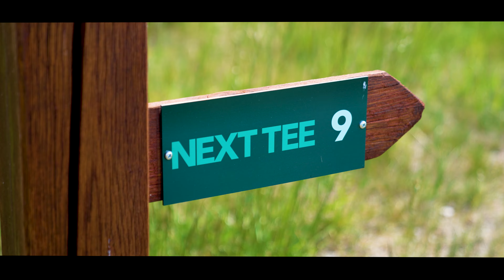Golf Resort Terasy Ústí nad Labem Promo 2023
Kamera: Tomáš Martinkovič
Edit: Tomáš Martinkovič